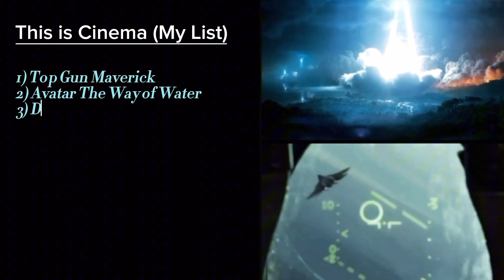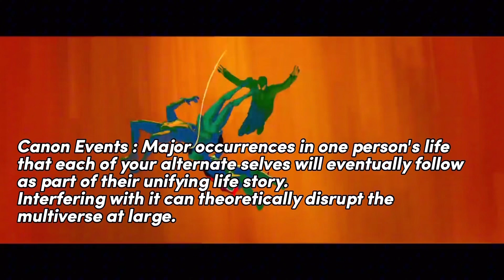THIS IS CINEMA!! Spiderman Across The Spiderverse Review!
My review for Spiderman Across The Spiderverse! One of the best films ever made yall!!